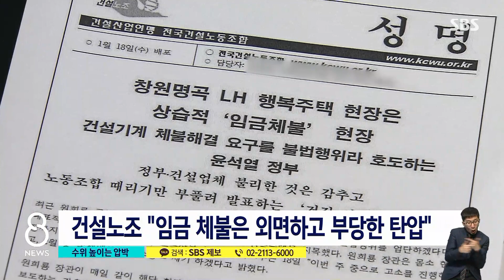채용 강요에 돈 요구도…수사 의뢰로 건설노조 압박 / SBS 8뉴스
〈앵커〉

건설노조에 대한 압박을 이어가고 있는 정부가 공공 건설현장에서 벌어진 불법행위를 전수 조사했습니다. 노조와 관련한 수백 건의 피해가 확인됐다며 수사 의뢰와 함께 소송도 진행하기로 했습니다.

이혜미 기자가 보도합니다.

〈기자〉

오늘(18일) 아침, 경찰이 민주노총 건설노조 타워크레인 광주전라지부 사무실을 압수 수색했습니다.

노조와 노조원들이 건설업체에 상납금인 '월례비'를 강요했다는 고소장이 접수되자 수사에 나선 겁니다.

건설 현장의 불법 행위를 뿌리 뽑겠다고 공언한 정부는 연일 건설노조에 대해 압박 수위를 높이고 있습니다.

주택토지공사 LH는 이달 초부터 전국의 공공 공사현장을 전수조사해 270건의 불법행위를 확인했습니다.

유형별로는 채용 강요가 51건으로 가장 많았고, 월례비 지급 강요 등이 뒤를 이었습니다.

건설 관련 단체 7곳이 진행하고 있는 실태조사에서는 이미 1천 건 넘는 피해 사례가 접수된 것으로 전해졌습니다.

정부는 노조의 불법행위로 공사가 중단되거나 지연돼 시공 업체와 입주예정자의 부담을 키웠다면서, 경찰에 수사를 의뢰하고, 손해배상청구 소송도 제기하겠다고 밝혔습니다.

건설노조는 정부가 건설현장의 임금 체불 같은 불리한 문제는 감춘 채 탄압을 이어가고 있다고 반발했습니다.

[김준태/건설노조 교육선전국장 : 현장별로 알아서 건설 노동자들을 고용해서 사용하고 해고하고 이런 형태가 보니까 이게(문제가) 계속 반복되는 것(입니다.)]

건설 현장의 고질적 갈등을 해결하기 위해서는 최대 6개월에 불과한 건설 노동자의 불안전한 고용구조를 바꾸는 논의도 진행돼야 하지만, 아직 움직임은 없습니다.

(영상취재 : 이상학·장창건 KBC, 영상편집 : 정성훈, CG : 김홍식)